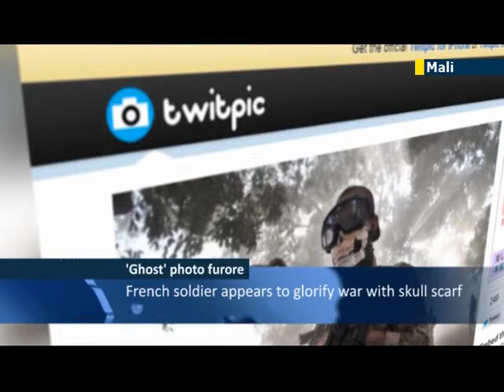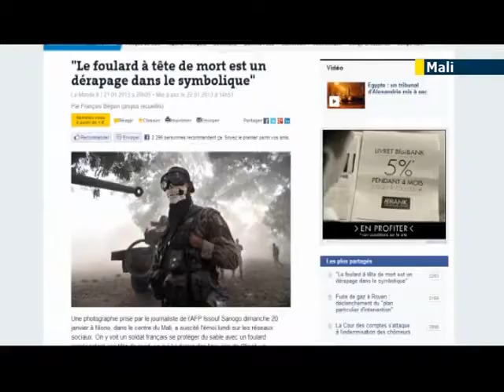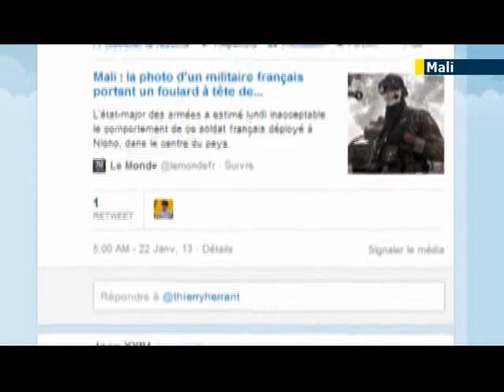French in Mali accused of glorifying war: photo of 'Call of Duty' French soldier goes viral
A photo showing a French soldier in Mali who appears to be glorifying war by wearing a death's head scarf over his face in a manner reminiscent of a character from the video shooting game, "Call of Duty", has gone viral in the online community.